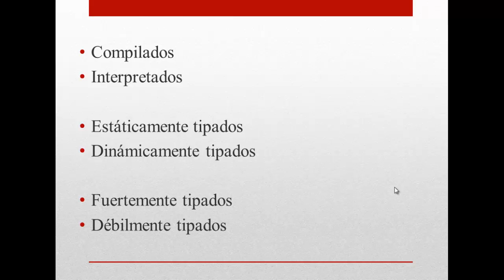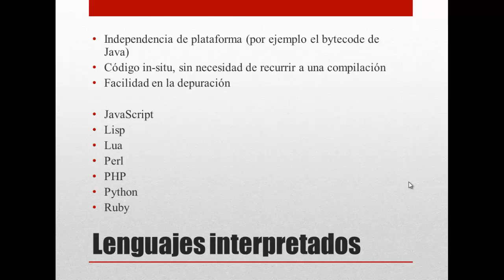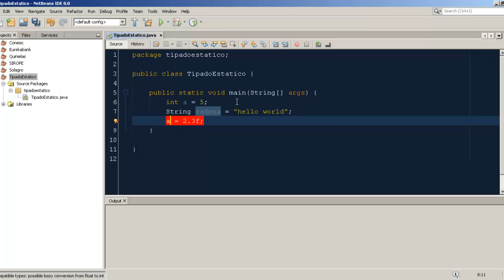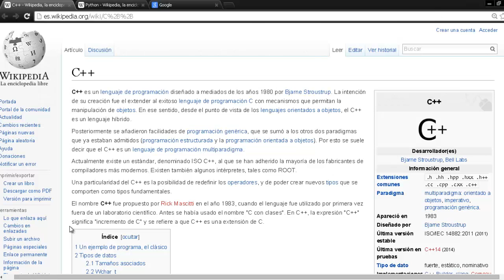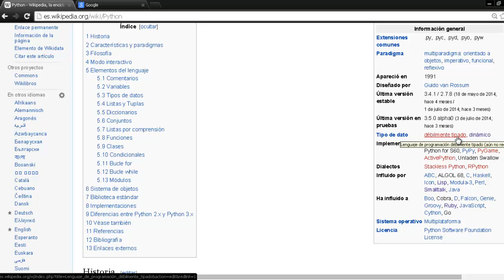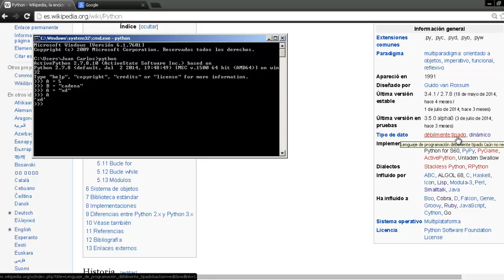Tipado estático VS Tipado dinámico - Fuertemente tipado VS Débilmente tipado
Explicación breve sobre los lenguajes fuertemente tipados, débilmente tipados, y los estáticamente tipados frente a los dinámicamente tipados.
Además se explica brevemente la diferencia entre lenguajes interpretados y compilados, y la tendencia que existe en ellos a ser de una tipificación determinada.